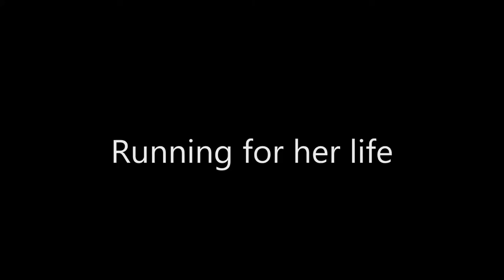One New Message | Wattpad Trailer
My trailer for my novel One New Message.